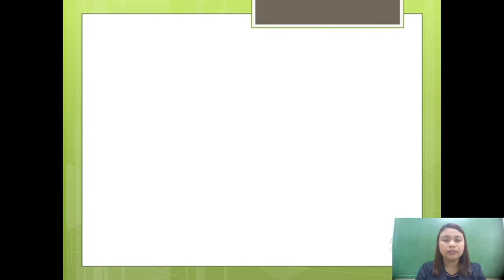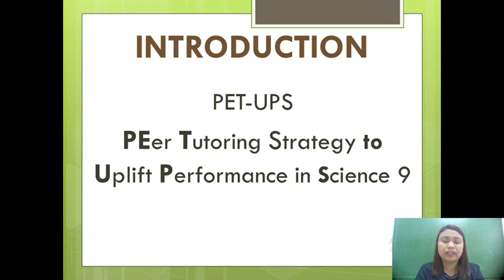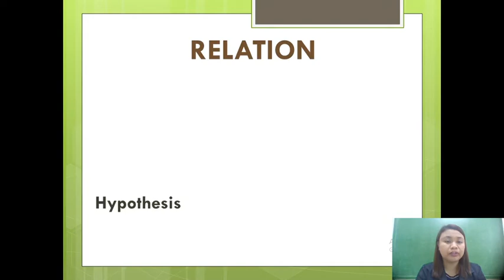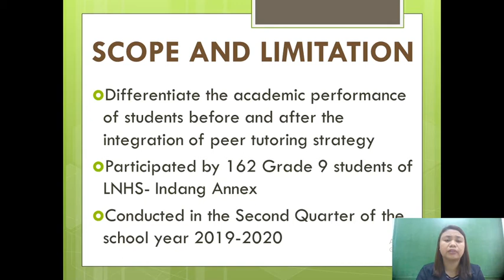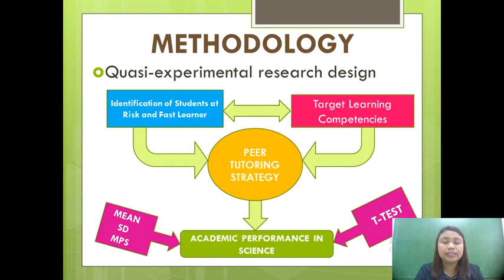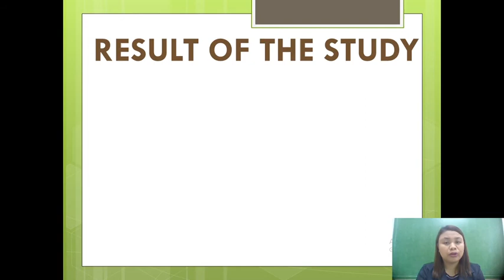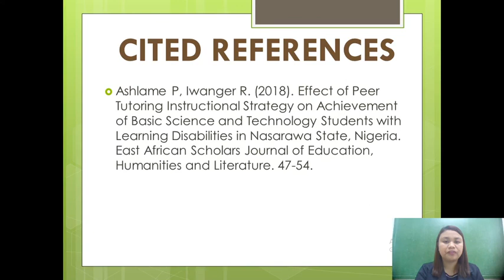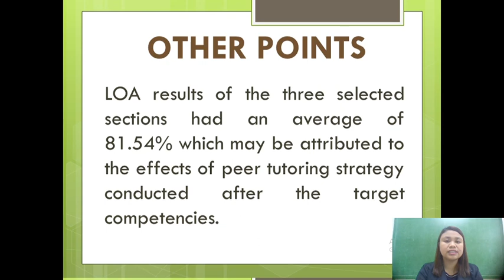Peer Tutoring Strategy in Improving Students Academic Performance in Grade 9 Science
IND-AR-TL-SC-35
Annah Rey B. Colongon

Purpose: This research aims to determine the effectiveness of peer tutoring strategy in improving the academic performance in Science 9 of selected Grade 9 students in Indang National High School during the second quarter of the school year 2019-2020.
Design/methodology/approach: The study used a quasi-experimental research design. Three selected Grade 9 sections with a total of 178 students served as subjects for the intervention program, which was composed of students at risk and fast-learner students. Only the assessment results of the students at risk were used as the data source from the intervention program after every module. Learning outcome assessment at the end of the quarter served as the basis of the impact of the intervention program in the academic performance in Science 9.
Findings: The results showed that peer tutoring strategy has a positive impact on increasing the academic performance of students in Science 9. There is a significant increase in the performance of the students after the integration of peer tutoring strategy. Moreover, all of the sections subjected to the intervention program recorded an average learning outcome assessment (LOA) result of 81.54% in the second quarterly assessment. Hence, peer tutoring strategy as an intervention program increased the academic performance of the students in Science 9.
Research limitations/implications: The study focused on the determination of the effectiveness of peer tutoring strategy in increasing the academic performance of students in Science 9 of the selected 178 Grade 9 students in Indang National High School. The intervention program was applied after every module in which only the assessment results of the identified students at risk were used as the data source. However, LOA results at the end of the quarter were obtained from both fast-learner and students at risk.
Originality/value: This study provided a strategy on how to improve the academic performance of the students in Science 9. It showed ways on how the students can enhance their knowledge and skills in Science 9 with the help of their tutors. Moreover, this allowed students to improve their confidence and help one another to perform better in the subject.